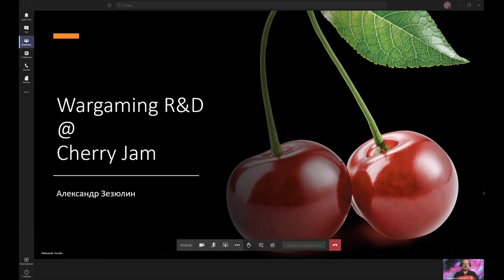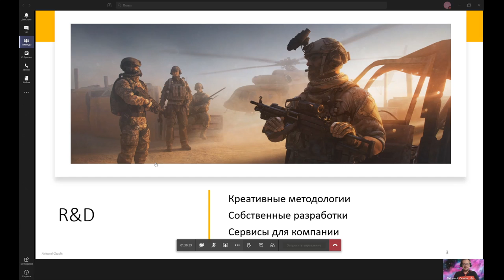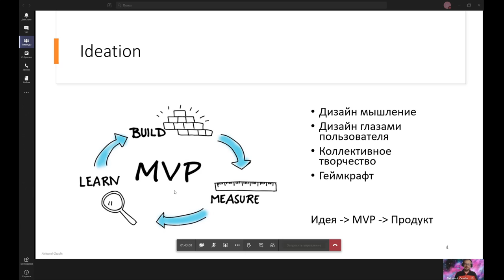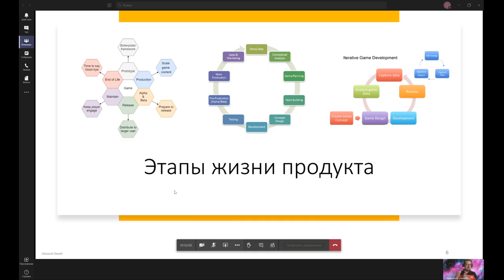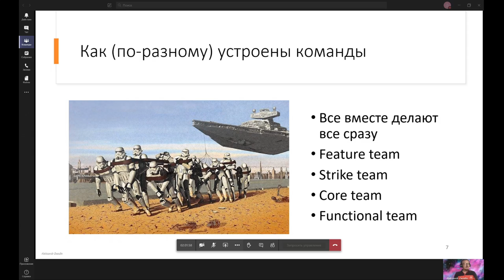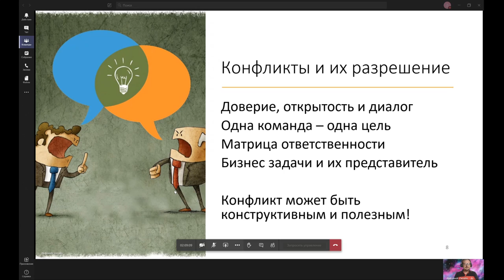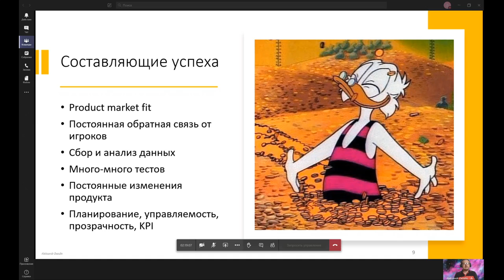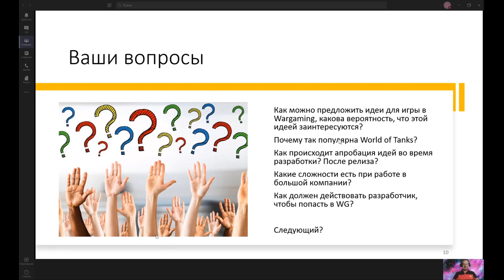Game jam RnD Wargaming Александр Зезюлин